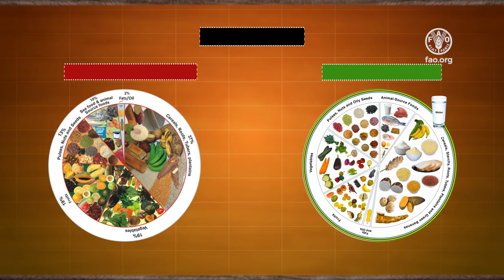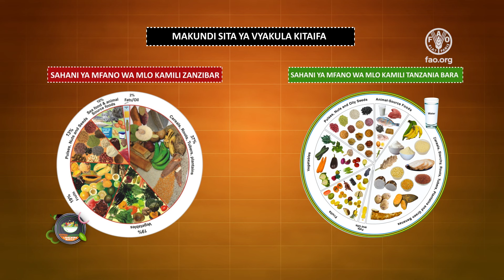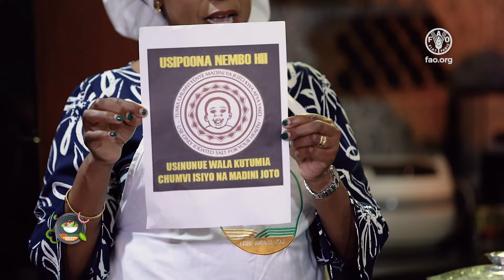Lishe Bora ni Mtaji Episode 2 Introduction to Tanzania Healthy Plate Model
Introduction to Tanzania Healthy Plate Model